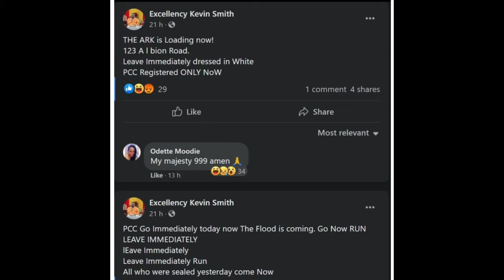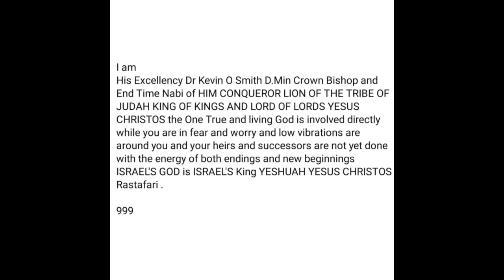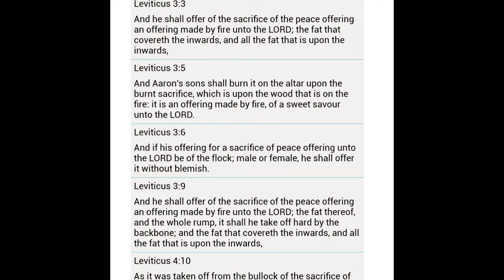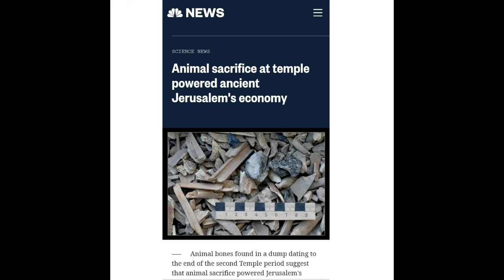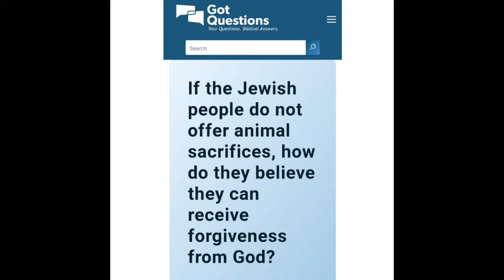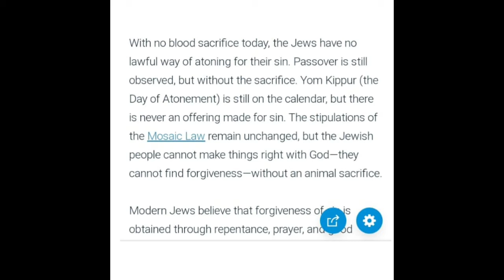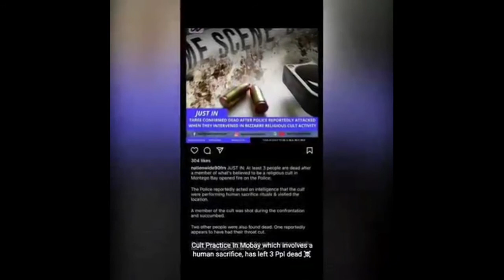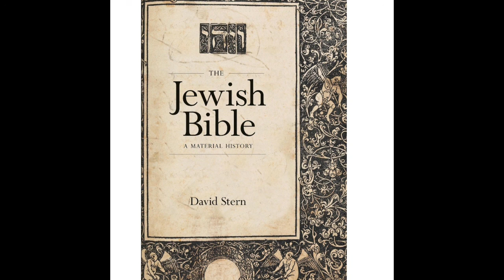Mobay Cult In Church Human And Animal Sacrifice